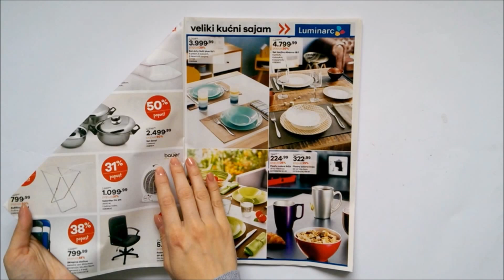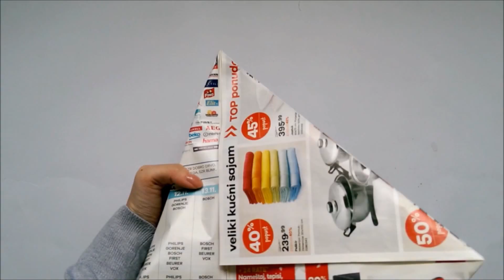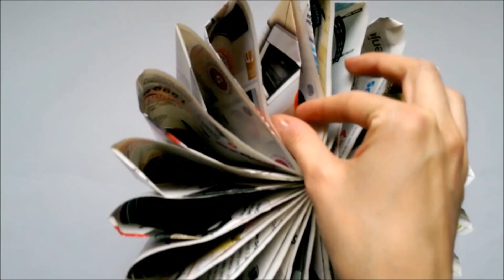DIY Christmas Tree From Paper | Napravite novogodisnju jelku od papira | Bozicni ukrasi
Napravite prelepu novogodišnju jelku od starog časopisa ili reklamnog materijala.
Iznenadite ukućane i goste originalnom novogodisnjom dekoracijom.
Bozicno drvce od papira, bozicni ukrasi.

Za izradu jedne ovakve novogodišnje jelke potrebno vam je sledeće:

časopis (reklamni materija) sa oko 25 listova
zlatni sprej
satenska traka
lepak (pištolj sa silikonom)

Jos mnogo tutorijala na temu kako napraviti jelku, jelka od papira, napravi sam, uradi sam, bozicni ukrasi, borići od papira, bozicno drvce od papira,novogodisnja dekoracija potrazite na nasem kanalu.